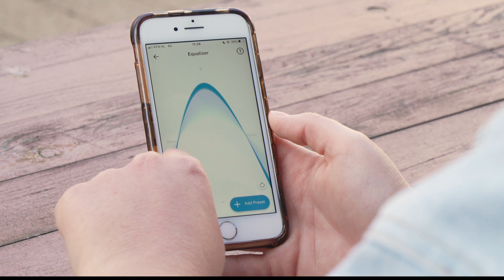Sennheiser MOMENTUM True Wireless 2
Met de Sennheiser MOMENTUM True Wireless 2 geniet je van volledige vrijheid. Zo gebruik je de oordopjes draadloos via Bluetooth en onderdruk je alle geluiden uit de omgeving met de noise cancelling.  De Sennheiser MOMENTUM True Wireless 2 is verkrijgbaar in de winkels en op mediamarkt.nl

Klik hier voor een link naar het gebruikte product in de kleur zwart
Klik hier voor een link naar het gebruikte product in de kleur wit

Vond je dit een toffe video? Klik dan op dat duimpje omhoog en laat het ons weten in de comments.

Volg je ons al op onze andere kanalen?